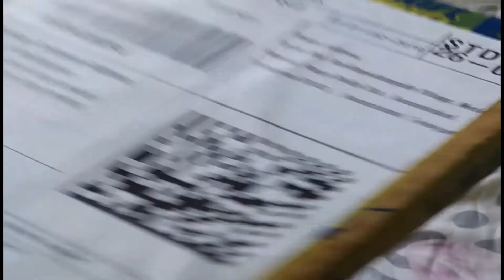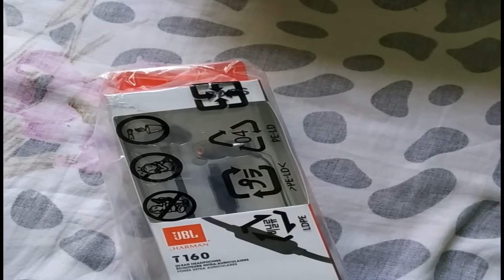JBL T160 headset unboxing and full features detailed video.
Its Sound quality is decent for music lovers, everything is well balanced, bass is excellent. Quality product, especially for bass lovers. Balanced sound.
Super Amazing Product. Fits Perfectly in ears. And Cuts out the total noise.
Flipkart describe this product features:
The JBL T160 wired headset is here to give you an immersive listening experience. This headset delivers bass that is deep and powerful, comes with a one-button remote that helps you have hearty conversations, thanks to the built-in microphone and also control your music. With tangle-free flat wires that don’t knot up, you can even access Google Assistant using the button on the headset. Packed with technology from JBL’s 60 years of producing impressive sound, this headset ensures that it takes your music listening experience to the next level.